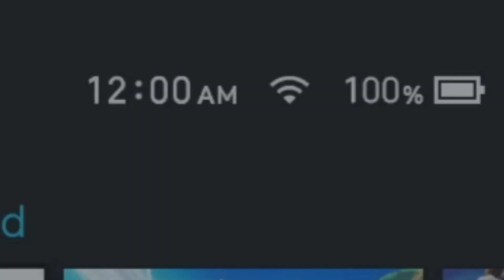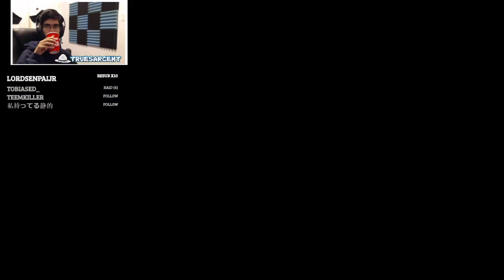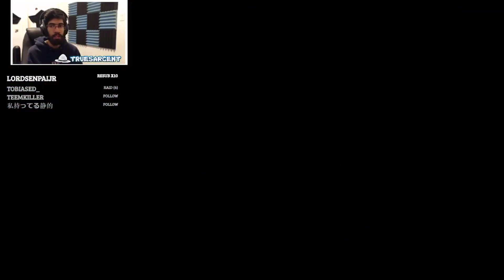THE ADVENTURE BEGINS! | Pokemon Sword Part ONE!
Our Journey through Galar begins!

Server IP for Footage Collecting and Streams!
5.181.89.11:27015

▶ YOUTUBE STUFF ◀
Last Video!: